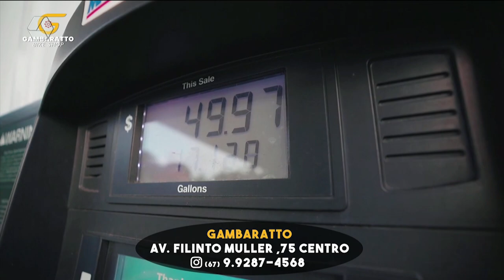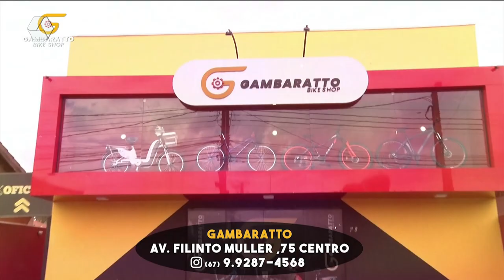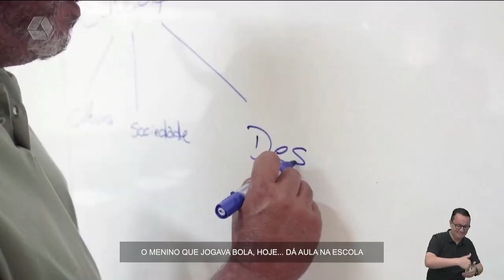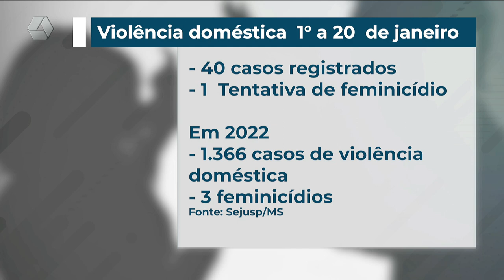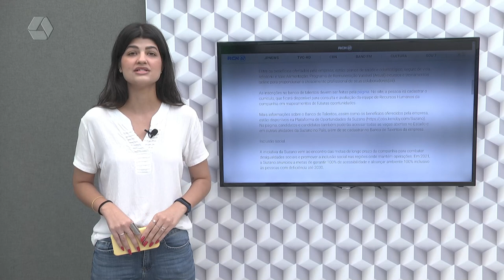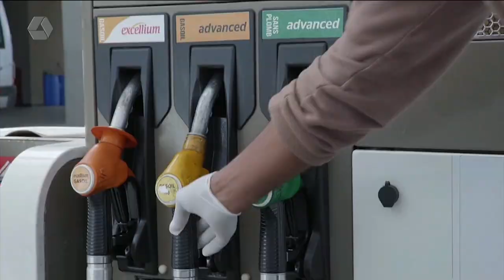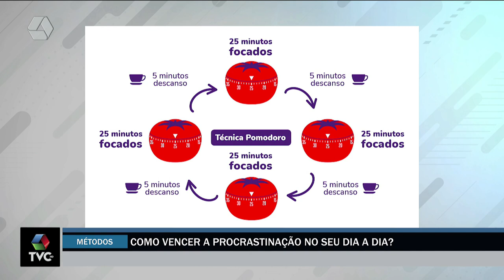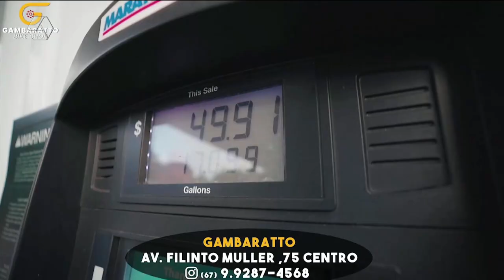TVC Agora 23/01/2023